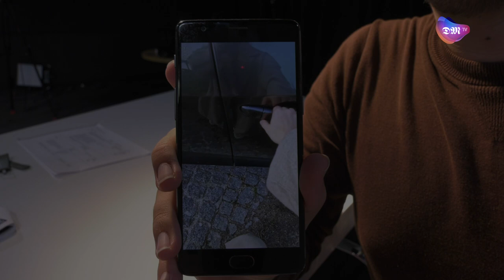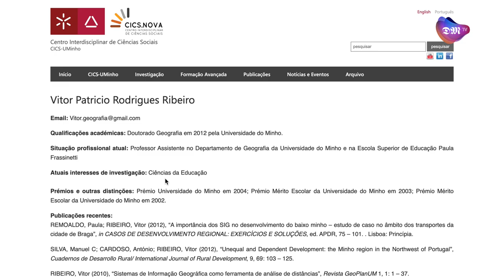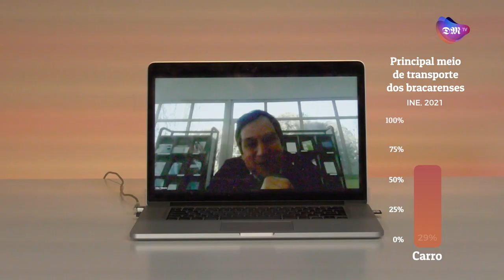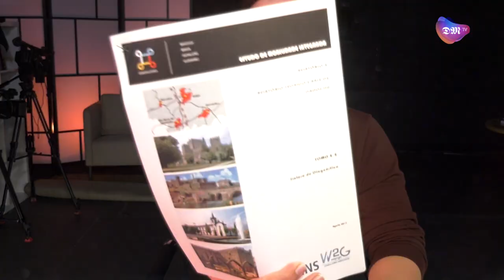Como resolver o trânsito de Braga?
Quem vive em Braga nunca usou tanto o carro. Quem vem para Braga tem pouca escolha a não ser usar o carro. Mas as estradas são as mesmas há décadas, e algumas dão um nó às pessoas pelo tempo que se perde.

O problema do trânsito em Braga tem solução?

00:00 - 00:57: Introdução
00:58 - 02:11: O problema
02:12 - 03:19: Como chegamos a estas estradas?
03:20 - 05:02: De onde vem este trânsito?
05:03 - 06:04: O Nó de Infias
06:05 - 06:33: Como resolver?
06:34 - 07:38: Novas variantes?
07:39 - 08:17: Mudar as estradas na cidade
08:18 - 09:50: Será que isso é suficiente?